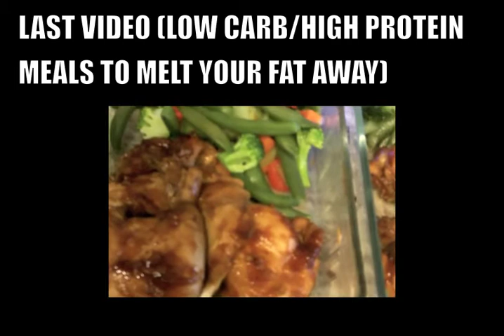Attempting 235 lb bench press at 133 lbs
The business license grants me permission to use my music in any way, shape or form as long as I give credit to the music producer, which I did in the description box.
**Entire business license agreement below**
Business License between BuyaBeat.com & Licensee
(BuyaBeat.com Retains Copyright)
This is an agreement, made and entered into on the 11th day of August 2014, by and between BuyaBeat.com (hereinafter referred to as "BuyaBeat") and
James Kim (hereinafter referred to as "Licensee"). FOR, AND IN CONSIDERATION OF, the promises and the mutual covenants contained herein, BuyaBeat and Licensee do hereby agree as follows:
1. Licensee hereby engages the services of BuyaBeat to license certain BuyaBeat NE (non-exclusive) musical compositions, so-called instrumental Tracks/Beats (hereinafter referred to as "Recordings"). BuyaBeat hereby agrees to license said Recordings to the requesting party. The license to use such NE beat Recordings shall remain perpetual for the life of the Licensee, yet non-exclusive.
2. In consideration for each BuyaBeat NE business license, Licensee has paid BuyaBeat business license fees for the following compositions:
Purchased Licenses
NE beat#: 24-2
3. In the event the Licensee achieves commercial sales of Recordings, either thru internet sales, self-promotion, a recording agreement or by any means, BuyaBeat shall be entitled to NO royalites. Licensee is required to give legal credit to the Music Producer of the licensed NE beat and ModernBeats, Inc. (parent company to BuyaBeat.com) as Music Producer – ModernBeats Inc. BuyaBeat remains the sole copyright holder of any materials that are uniquely BuyaBeat’s, including any additional unique musical production added to the NE beat Recordings listed above, contributed specifically by BuyaBeat or in which BuyaBeat significantly added to said musical compositions under this agreement. Parties therefore agree that while BuyaBeat’s instrumental NE beat Recordings are a unique and integral part of the aforesaid Recordings, the uniqueness of said NE beat Recordings are also an integral part of BuyaBeat’s musical persona and as such, BuyaBeat.com reserves the right to use and/or sell the aforesaid instrumental compositions for other recordings outside of this agreement and without the Licensee’s permission.
Radio Singles, Radio Rotation, Television Theme Music, Television Broadcast, Internet Multimedia, Gaming Multimedia, and Film/DVD Soundtracks. If you use BuyaBeat's music for any of the purposes listed above, you are required by law to purchase a Business License directly from BuyaBeat.com before the venture commences.
5. BuyaBeat and Licensee acknowledge that this agreement between them may not cover every situation and circumstance that may arise in the future concerning the Recordings. In such event, BuyaBeat and Licensee agree to discuss and negotiate any such situation or circumstance in good faith, toward the goal of reaching a mutually satisfactory resolution thereof, consistent with the spirit and intent of this agreement. BuyaBeat and Licensee agree to submit any dispute between them that cannot be resolved by good faith discussion and negotiation for binding arbitration to the American Arbitration Association, said arbitration to be conducted in all respects in accordance with the rules and regulations of said Association.
6. This is the entire agreement between BuyaBeat and Licensee with respect to the subject matter hereof. All additions to, and amendments of, this agreement must be in writing and signed by both BuyaBeat and Licensee. This agreement shall be binding upon, and inure to the benefit of the successors, assigns, heirs and personal representatives of BuyaBeat and Licensee.